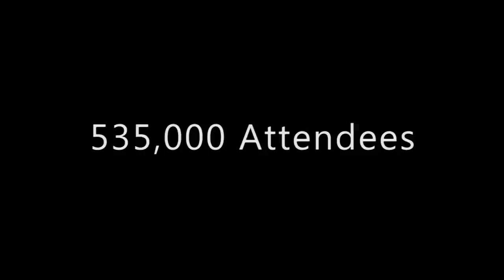Airventure 2010 - World's Greatest Airshow - No Music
Here is the no-music version of my original video.
This is the link to the original, which is blocked by EMI in the United States, unfortunately.

EAA Airventure Oshkosh 2010 "Salute to Veterans"

A compilation of clips from Airventure 2010.

I arrived on Saturday before the show opened, and left on the last day of the show. (9 days). I took over 3 hours of video and created over 730 video clips.

This video montage was inspired by slickhutto.

Highlights include:
DC3 (And DC2) Reunion "The Last Time"
Many military jets including the F-15, F-16, Sea Harrier, and F-4 Phantom II